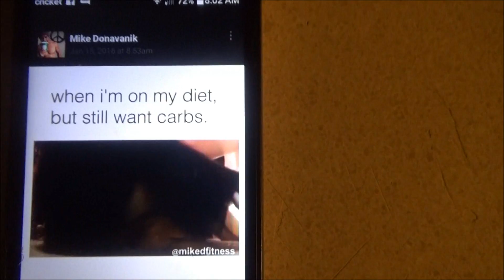Day 13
SW: 241.6 (Jan.1,2017)
BW: 241.2
CW: 239.4
TOTAL LOST: 2.2lbs